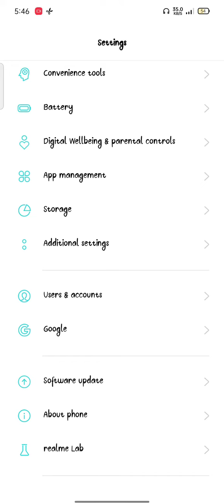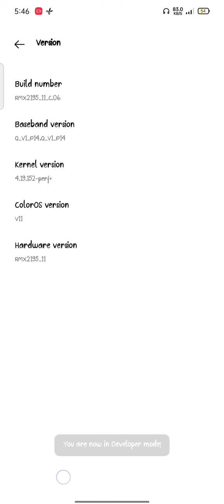Realme Mobile Developer Options . Realme C15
How to open developer options..
How find out developer options